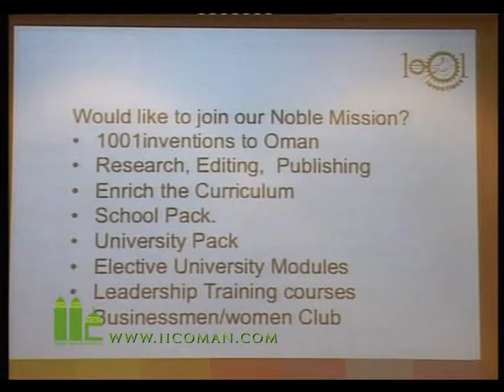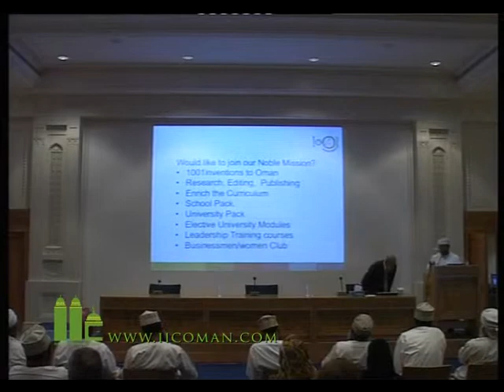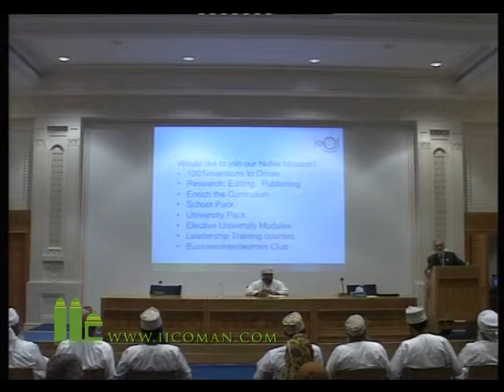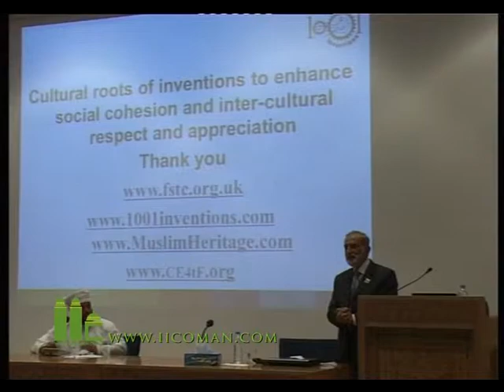4.Muslim Heritage & Development: Lessons From The Past - Professor Salim Al-Hasani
Muslim Heritage & Development: Lessons From The Past To Design A Better Future. A talk by Professor Salim Al-Hasani in his visit to Muscat - Oman in April 2013.